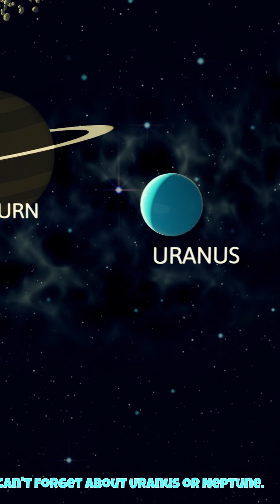🌍✨The Planet Song - 8 Planets of the Solar System Song for Kids p5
🌌 Explore the wonders of our cosmic neighborhood with this fun and educational kids' song about the planets! 🎶 Join us on a journey from the scorching speed of Mercury to the icy mysteries of Neptune. 🚀 Sing along to catchy tunes and vibrant rhymes that make learning about the solar system a blast for young minds! 🌍✨ Let's dance through space and discover the stories of each planet together! 🌠 PlanetsSong KidsEducation CosmicJourney 🪐🎵